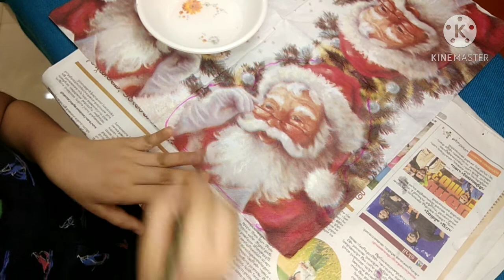Christmas Card Making For Kids/Christmas decorations Ideas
Easy Christmas Card